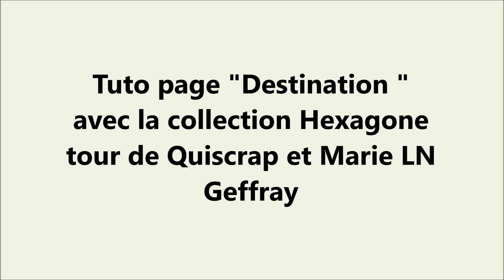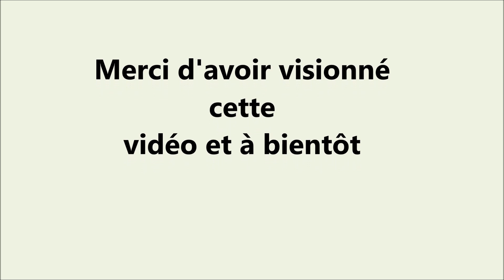Tuto page Destination par Scrap_bouc avec la collection Hexagone tour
Suivez le tuto de Marina pour réaliser une très jolie page avec notre dernière collection.